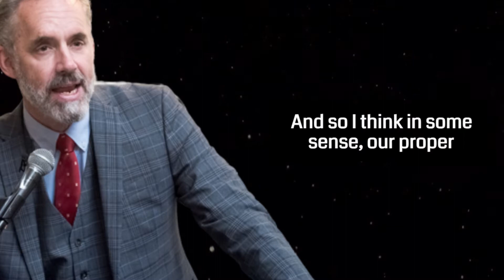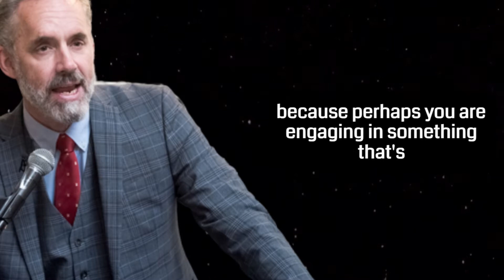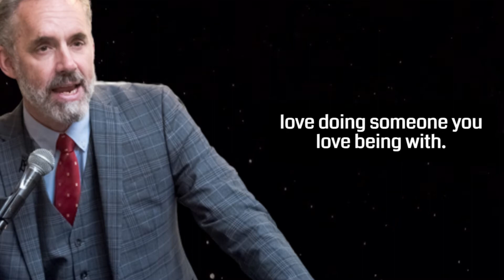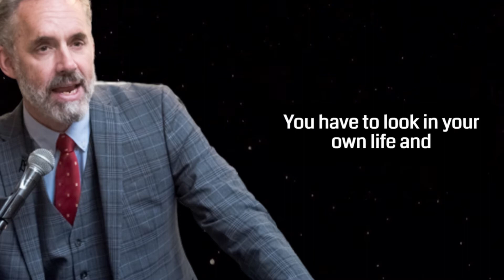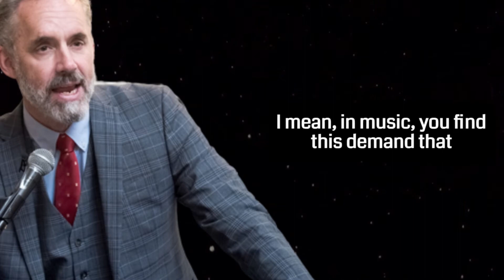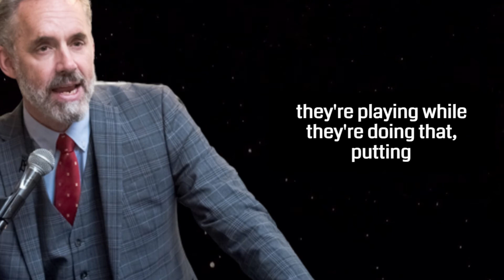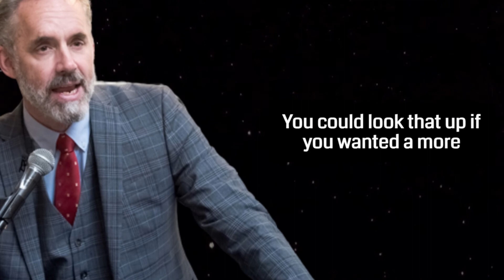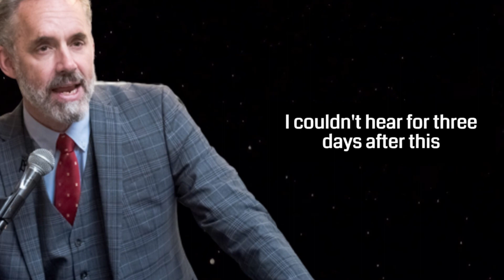Jordan Peterson| Want to find Meaning in Your Life? This Is For You | Motivational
SPECIAL THANKS to Dr. Jordan B Peterson, for sharing your knowledge with the rest of the world!